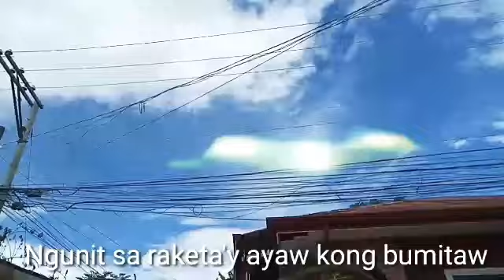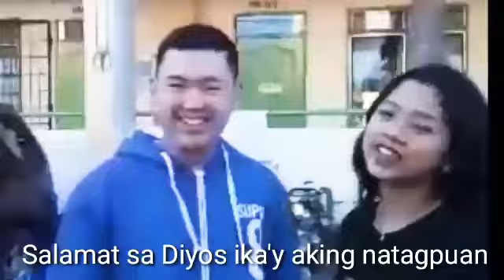ALAALA by: Marvelous G. Arcilla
Accomplished on March 23,2020